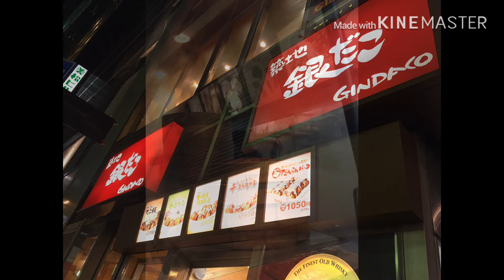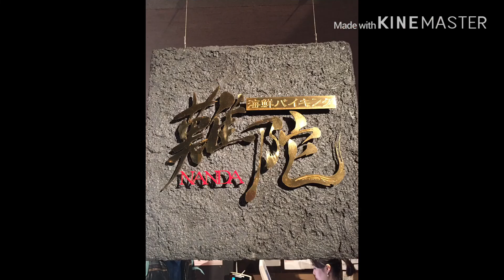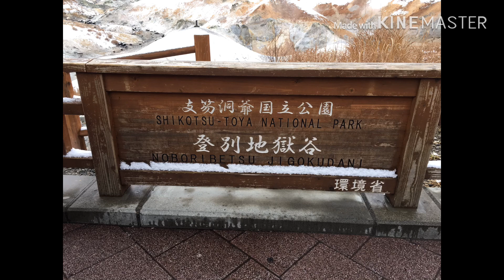TRIP TO SAPPORO JAPAN | WINTER WONDERLAND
Spending holidays in Sapporo!
Its snowing everywhere. Foods are great,
Seafoods are fantastic! Ang sarap talaga!

Hope you’ll enjoy watching my adventures in Sapporo Japan.